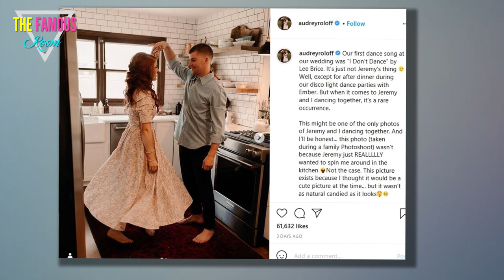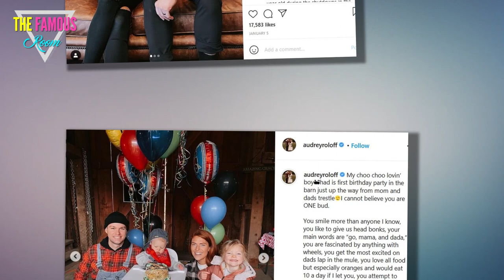Jeremy and Audrey Roloff - Is Their Marriage a Sham? - TLC - little people big world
If there's one thing we know about Jeremy and Audrey Roloff, it's that they have a very happy marriage.

So much so... the former Little People, Big World stars have written TWO books on love and relationships and how they allegedly know everything about both and you should listen to all their weird pieces of advice.

For example, Audrey says you should not let your spouse watch adult entertainment.

But a bunch of critics on social media are now asking an important question.

Based on Audrey's latest Instagram post, they're wondering:

Are these podcast hosts and authors simply pretending to have a very happy marriage?!?

The theory stems first from the fact that Audrey and Jeremy often share unusual and, to be frank, unnatural pearls of wisdom on how to keep a healthy marriage intact.

They say things that sound outlandish; that sound like something someone would say who simply wants people to think he or she is in the perfect union.

For instance?

Audrey once said she and Jeremy recite their wedding vows while making love.

We're sorry, but... what?!? Also: Come on now!

Secondly, Audrey just posted a snapshot of her and Jeremy dancing in their kitchen.

"This might be one of the only photos of Jeremy and I dancing together," she wrote as a caption.

"And I’ll be honest... this photo (taken during a family Photoshoot) wasn’t because Jeremy just REALLLLLY wanted to spin me around in the kitchen. Not the case.

"This picture exists because I thought it would be a cute picture at the time... but it wasn’t as natural candied [sic] as it looks."

It doesn't look candid at all, but Roloff continued:

"However, a few weeks ago we danced together by the fire. Just us. My favorite Chris Stapleton song started to play on our Spotify playlist and I couldn’t resist the urge.

"I grabbed Jer’s arms as he resisted, rolled his eyes and sunk back into his chair...

"I yanked him to his feet while calling him out on his own line, “Babe come onnnnnn...’what kind of love story do you want?’”

And then the kicker to this tale:

As we swayed in our living room stepping on each other’s feet, tripping over kid toys, and laughing hysterically. I knew he was embarassed.

I decided to straight up call him out on it. “You think this is cheesy and so what if it is! No one can even see us."

As I was practically in tears from laughter. Jeremy’s tone of voice change and he looked me in the eyes and said,

“You’re good for me.”

From then on we danced into the night like no one was watching.

Again, we're sorry, but... we're calliing BS on this exchange.

And we aren't alone.

A slew of social media users have collectively rolled their eyes in response to the story Audrey outlined above, not really believing a single word of it.

They think it was just conjured up to help spread the belief that these Roloffs are totally in love, always living a fairy tale and, as a result, you should buy their books and their marriage journal (an actual thing they're selling!) so that you, too, can live in this romantic utopia.

“Oof. This is rough, who can believe this actually happened bah,” one Reddit user wrote, while another added:

"Shouldn’t a love story be more natural? Not a bunch of forced events strung together."

Others said this post made them want to “barf” and called Audrey “annoying and pretentious,” saying she’s always “trying way too hard.”

Sort of hard to argue with those points, isn't it?

Audrey and Jeremy are parents to a pair of adorable children and seem like terrific parents.

They may really love each other, too.

But we'll give the final word to the individual who is just sick and tired of how thick Audrey lays it on all the time:

“Omg she is the worst. Absolutely nothing in her life with her husband or her children is just for them. It's all a damn show. Just completely performative and unhinged.”